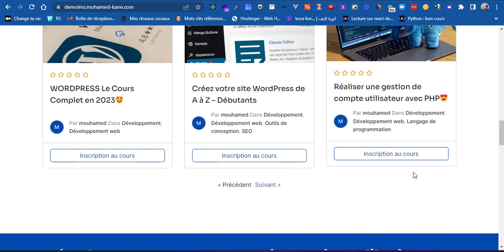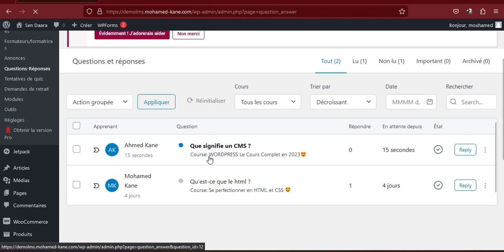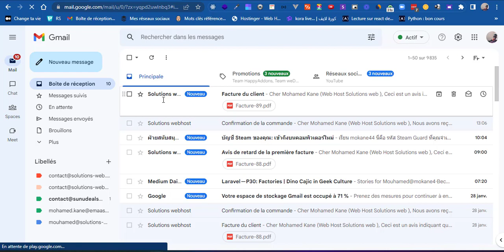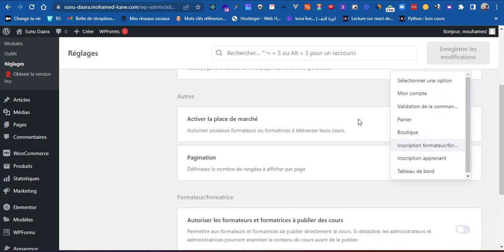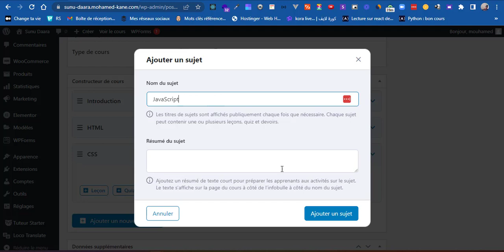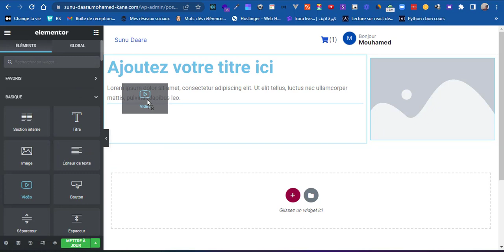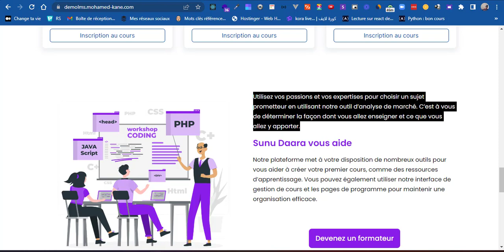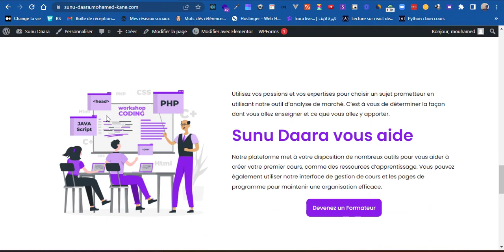Comment créer un site de cours en ligne gratuitement avec WordPress et Tutor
Êtes-vous prêt à partager vos connaissances avec le monde entier ? Avec WordPress et le thème Tutor,
vous pouvez facilement créer votre propre site de cours en ligne gratuitement. Dans cette vidéo,
nous vous montrerons comment utiliser ces outils pour construire un site professionnel et convivial pour vos étudiants.

Nous couvrirons tout, des bases de l'installation de WordPress à la configuration du thème Tutor pour créer des cours en ligne avec des vidéos,
des quiz et des activités interactives. Nous vous montrerons également comment ajouter des paiements et des options de soutien à vos cours.

Cette vidéo est idéale pour les formateurs en ligne débutants et pour ceux qui cherchent à économiser de
l'argent en construisant leur propre site de cours en ligne. Alors, préparez-vous à apprendre
comment créer un site de cours en ligne gratuitement avec WordPress & Tutor Theme !

☑ Regardez la vidéo !
☑ Aimez et Commentez !

Bon courage, j'espère que cette vidéo vous aidera dans vos projets ! 🙂

00:00 Intro
01:57 Démonstration
07:15 Connexion Apprenant
18:23 Connexion Administrateur
30:00 Inscription formateur
39:25 Installation & configuration de WordPress
52:40 Installation du thème et des extensions
01:00:46 Traduction du thème
01:05:43 Configuration de Tutor LMS
01:13:09 Création de cours
01:45:15 Création de la page d'accueil
02:15:23 Création de la page contact et du formulaire
02:19:28 Personnalisation du site
02:26:00 Correction du bug CSS
02:28:10 Fin